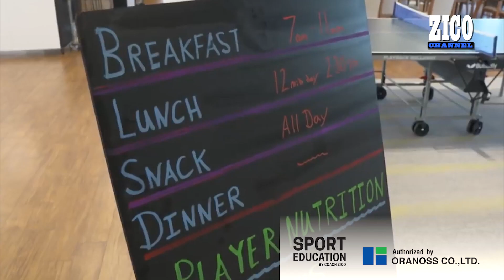วิชาฟุตบอล EP51 Nutrition : โภชนาการของนักฟุตบอล Part 1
Nutrition : โภชนาการของนักฟุตบอล Part 1
(Zico Football Academy - Zico FA ep.51)

กีฬาฟุตบอลเป็นกีฬาที่ใช้พละกำลังในการเล่นค่อนข้างเยอะ และแหล่งพลังงานสำคัญหลักก็หนีไม่พ้นเรื่องของอาหาร
ในคลาสนี้ โค้ชซิโก้ จะมาอธิบายเรื่องโภชนาการของนักฟุตบอล เพื่อให้เกิดความเข้าใจที่ถูกต้อง ว่าอาหารแต่ละประเภท เมื่อรับประทานเข้าไปแล้วให้ผลอย่างไรกับร่างกาย อะไรที่เข้าไปเสริมสร้างหรืออะไรที่เข้าไปซ่อมแซม

วีดีโอนี้ จัดทำขึ้นเพื่อเป็นการเผยแพร่ความรู้ด้านฟุตบอล เพื่อเป็นประโยชน์แก่ผู้สนใจทั่วไป ห้ามนำส่วนใดส่วนหนึ่งหรือทั้งหมดไปใช้ในเชิงพาณิชย์และในการโฆษณาประชาสัมพันธ์ทุกกรณีโดยไม่ได้รับอนุญาติจากเจ้าของลิขสิทธิ์เป็นลายลักษณ์อักษร

Copywrite : Zico Foundation (Thailand)
Author : Mr.Kiatisuk Senamuang
บทโดย  : ร้อยตำรวจโท โค้ชซิโก้ เกียรติศักดิ์ เสนาเมืองโค้ชซิโก้ เกียรติศักดิ์ เสนาเมือง
Associate Producer : Mrs.Asarapa Senamuang
ผู้อำนวยการ : นางอัสราภา เสนาเมือง
Producer and Graphic: Mr.Narongkorn Ian-Oat
ผู้ควบคุมการผลิตและกราฟิก : นายณรงค์กร เอี่ยมโอษฐ์
Producer and Camera: Mr.Karn Kasemsuk
ผู้กำกับและช่างภาพ : นายกานต์ เกษมสุข
Editor: Mr.Suriya Iam-In, Mr.Pongsiri Pichiansopol
ตัดต่อ : นายสุริยา เอี่ยมอินทร์ และนายพงศ์ศิริ พิเชียรโสภณ
Director : ผู้กำกับ เป็นผู้ที่ควบคุมกองการถ่ายทำภาพยนตร์
Produced by : SportHero Co.,Ltd.
อำนวยการผลิต โดย : บริษัท สปอร์ต ฮีโร่ จำกัด